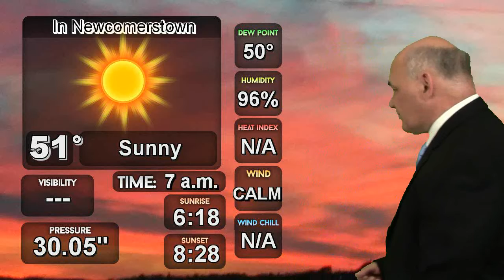Ohio Weather For May 8th